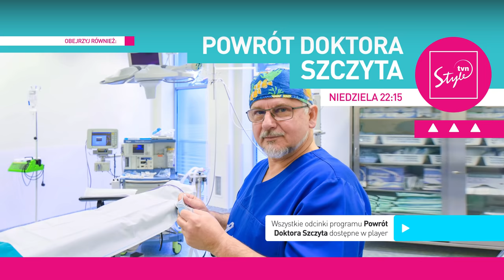Jak najlepiej uspokoić pacjenta przed operacją? Kołysanką :) [Powrót Doktora Szczyta]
Klaudia i Karolina są bliźniaczkami, które posiadają wspólny kompleks. Duże, niezgrabne nosy od zawsze im przeszkadzają w dobrym samopoczuciu.
17-latki podjęły decyzję o poddaniu się operacjom plastycznym, które zmienią ich wygląd. W spełnieniu ich największego marzenia wspierają je rodzice. Dr Marek Szczyt osobiście przeprowadzi operacje bliźniaczek, jednak siostry postawiły jeden warunek - ich nosy muszą być identyczne! Czy Doktor Szczyt stanie na wysokości zadania i spełni oczekiwania pacjentek?